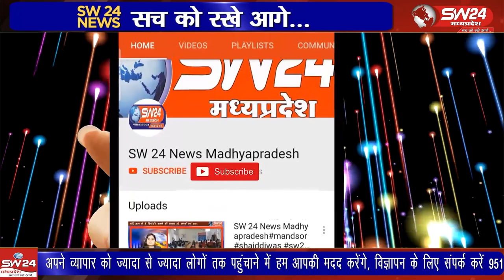फिल्म पठान शहर की तीन टाकिजों में पहला शो चलने के बाद जमकर विरोध प्रदर्शन हुआ था।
शाहरुख खान की फिल्म पठान सिनेमाघरों में रिलीज हो गई है। शहर की तीन टाकिजों में पहला शो चलने के बाद जमकर विरोध प्रदर्शन हुआ था। हालांकि विरोध का प्रदर्शन पर कोई असर नजर नही आया। दुसरे दिन भी षातिं से फिल्म का प्रदर्शन जारी रहा।